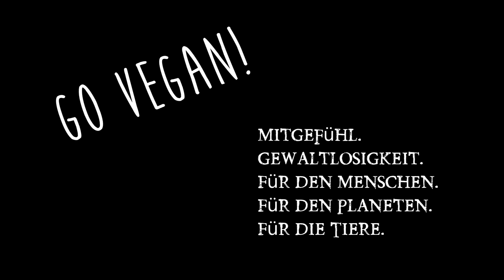Unbewusstheit im Leben am Beispiel von Sophia Thiel Ernährung